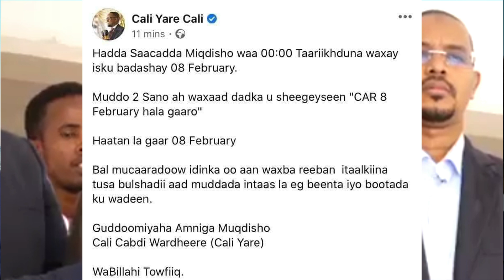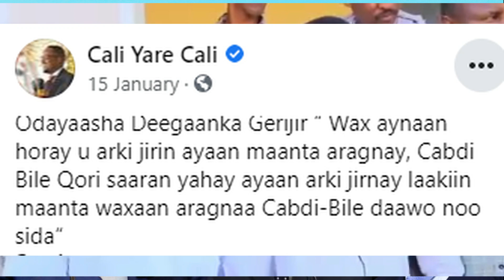DEG DEG : Xog Culus Farmaajo oo Muqdisho ku sumeeyey Shacab fara badan si Doorashada dib loogu dhigo